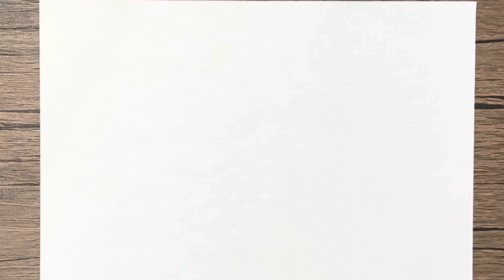Draw & colour favourite character